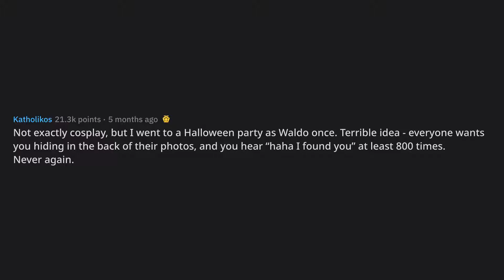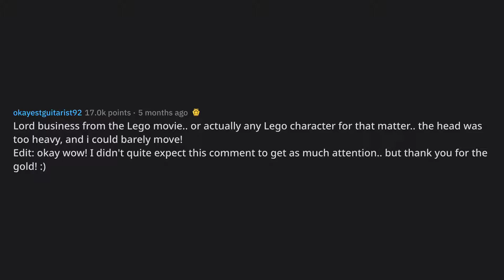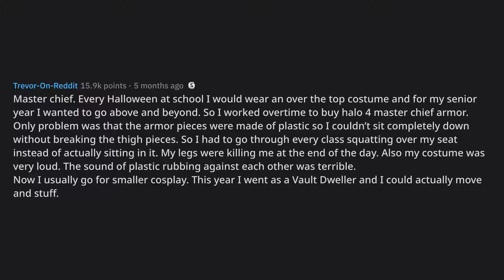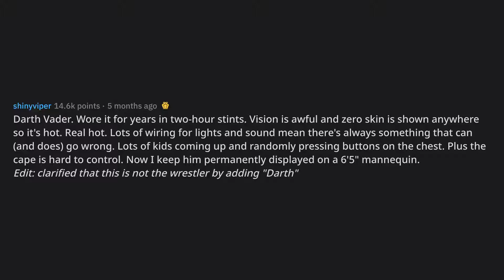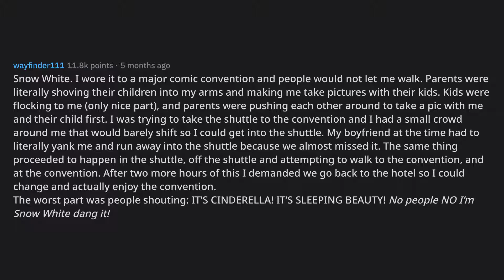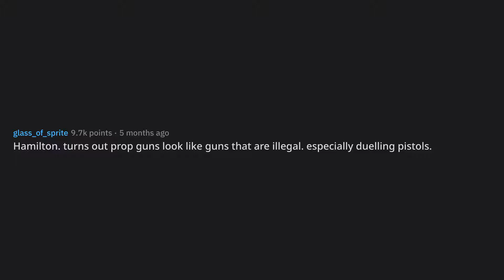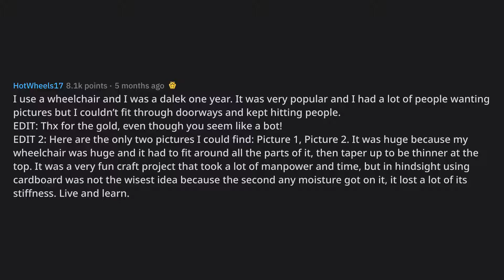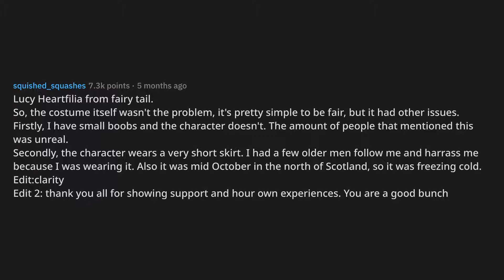Cosplayers, what’s one cosplay you will never do again and why?... (r/AskReddit Top Posts)